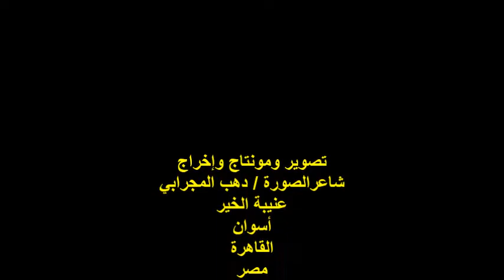ندوة صالون صوت مصر/الشاعر/أيمن الشاذلي/الجمعة 21/10/2022/هيئة خريجي الجامعات بالقاهرة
أمسيةٌ ثقافيةٌ
مدير الندوة الشاعر / رزق محمد
الشاعر / أيمن الشاذلي